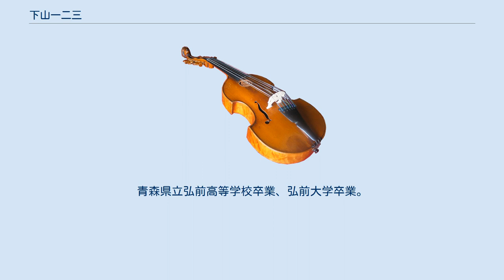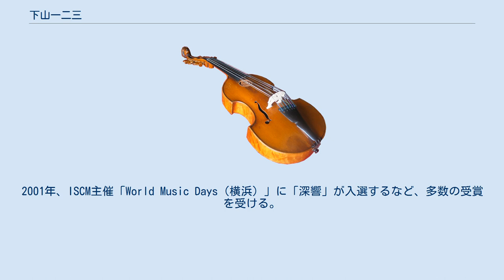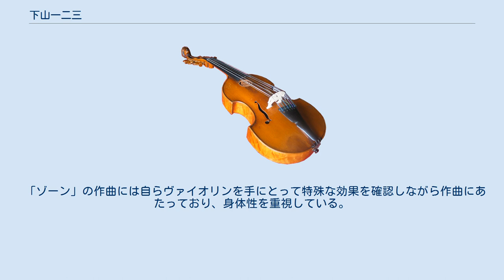下山一二三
下山 一二三（しもやま ひふみ、1930年6月21日 - ）は日本の現代音楽の作曲家。
 青森県弘前市出身。
1945年の第二次世界大戦終戦が一つのきっかけとなり、音楽を独習し始める。
青森県立弘前高等学校卒業、弘前大学卒業。
大学卒業後の1955年に上京し、松平頼則に師事。
1956年「グループ20.5」を結成、第1回作品発表会を開く。
1961年の第6回でグループを解散。
 1969年、ISCM主催世界音楽祭（ハンブルク）に「3群の弦楽オーケストラのためのリフレクション」が入選。
1979年、文化庁主催芸術祭で「管弦楽のための彩響」が芸術祭優秀賞受賞。
1992年「6人の奏者とテープのための風紋V」が「ワルシャワの秋92」で世界初演。
2001年、ISCM主催「World Music Days（横浜）」に「深響」が入選するなど、多数の受賞を受ける。
 最初期には音列技法を採用するものの、次第にその技法に疑問を感じるようになり、独自の音響哲学を探求する。
ポーランド楽派との出会いが決定的となり、「ゾーン」、「リフレクション」、「エクソルシズム」の三作で国際的名声を確実にする。
同世代の作曲家の中では邦楽の知識も抜きん出て豊富だったものの、邦楽器の作品に着手するのは80年代と比較的遅かったが、緊張力に溢れた「風の塔」、「巫覡」などの作品を発表している。
 「ゾーン」の作曲には自らヴァイオリンを手にとって特殊な効果を確認しながら作曲にあたっており、身体性を重視している。
 「風紋」は「テープ部分は同一」ではあっても、その上にかぶせる楽器法が全て違っている為、下山の楽器法と音色美の推移が確認できる連作である。
 作品は多くがツェルボーニ社とマザーアース社と日本作曲家協議会から出版されている。